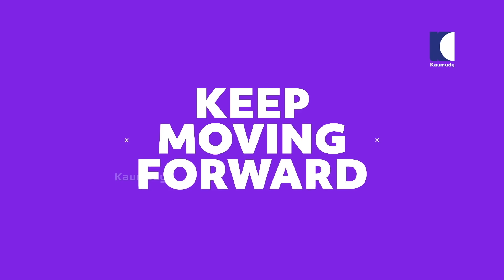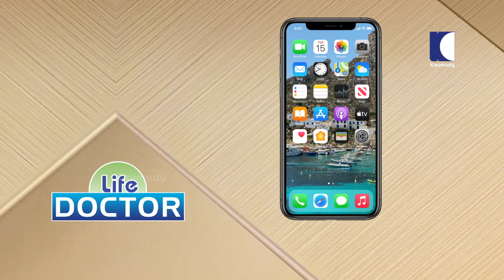Chat with Dr Praveen Rana | Chairman of Safe and Strong Business Consultants | Life Doctor | EP 25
ജീവിതം ഒരു കളിയാണ്..??
എന്ത് കളിയാണ് ജീവിതം.. ??
 ആഴത്തില്‍ അറിയാന്‍ ആഗ്രഹിക്കുന്നുണ്ടോ ?..  വാക്കുകള്‍ കൊണ്ട് ആരുടെയും ജീവിതത്തില്‍ പ്രതീക്ഷയുടെ കിരണങ്ങള്‍ ഉണ്ടാക്കുന്ന ലൈഫ് ഡോക്ടര്‍ പ്രവീണ്‍ റാണ എന്ത് കളിയാണ് ജീവിതമെന്നതിനെക്കുറിച്ച് പറയുന്നത് കാണൂ... ഇത് നിങ്ങളുടെ ജീവിതത്തില്‍ വഴിത്തിരിവുണ്ടാക്കും..തീര്‍ച്ച..

Safe and Strong Pvt. Ltd, has been promoted to develop business avenues, set business standards and create business opportunities at various level. This can inspire those who are ambitious and aspiring to put their efforts in business in one way or other way.
A centralized Administrative and Marketing system is in its place for proper execution of Companies policies and services. Safe and Strong Pvt. Ltd possesses professionals and trained staff of high Caliber, ensuring dedicated and diligent services.
We touch your everyday lives. Our business diversification has been designed and arrived upon after years of research. Our group covers the requirement of your everyday life – be it your dream house, your children’s career and future (based on education), your right to information or your environmental needs.